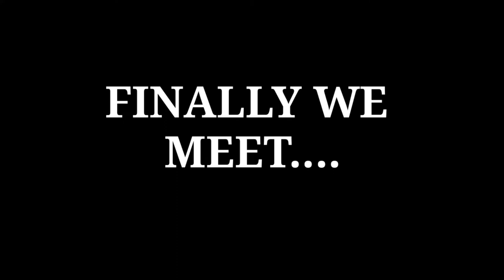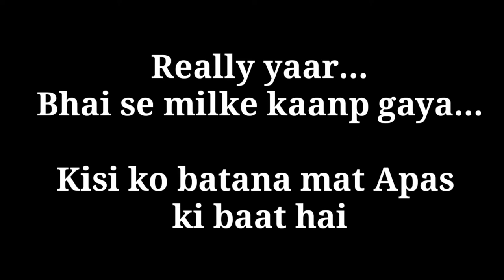Meetup with AJAZ KHAN in mall with full address|how to meet ajaz khan|vlog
Hello smarty peoples its me zakir kazi and i am back with brand new video...
This video is based on we meet mh favorite Ajaz khan.

Baaki sab Video mein dekhlo...

Instagram pe follow karo jaldi...

App link sign up bonus 50rs